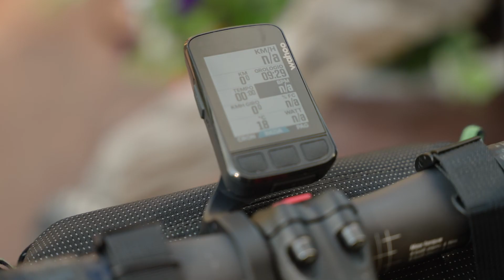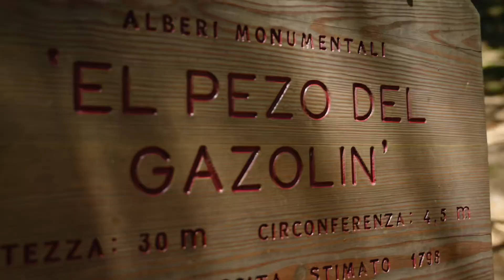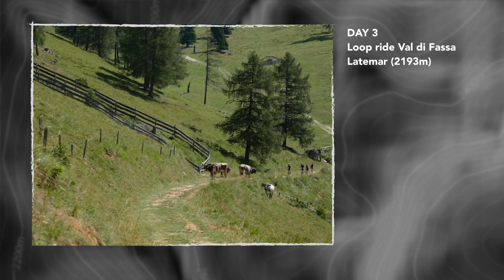Exploring the Dolomites with Rolling Dreamers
Everyone knows the incomparable beauty of road cycling in the Dolomites, a real must in every rider’s career. However, only a few still know the infinite possibilities that these valleys and mountains, with forest roads and an enviable network of cycle paths in the valleys, offer to off-road cycling enthusiasts.

We discovered the stunning tracks with Italian-based company, Rolling Dreamer’s on their five-day cycling adventure.

This video was made in collaboration with Rolling Dreamers. Thanks also to 3T Bike and Fizik.